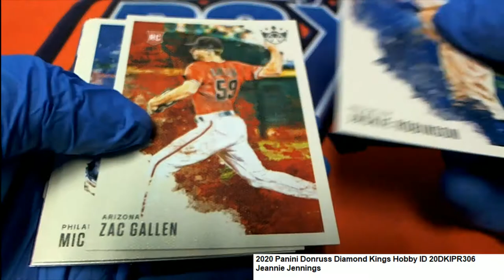2020 Panini Donruss Diamond Kings Greg's Packs ID 20DKIPR306